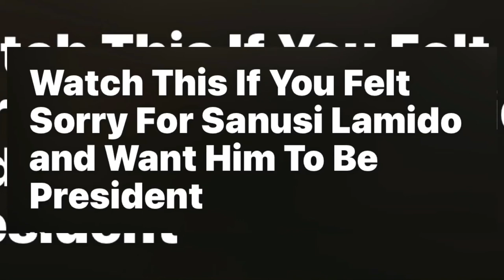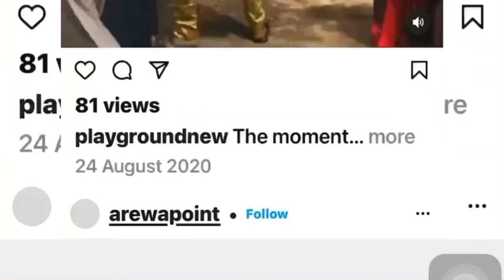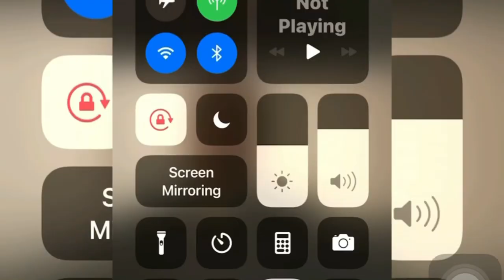the enthronement of the former